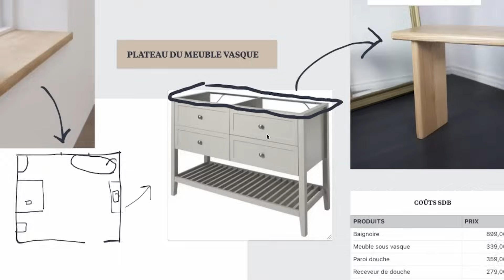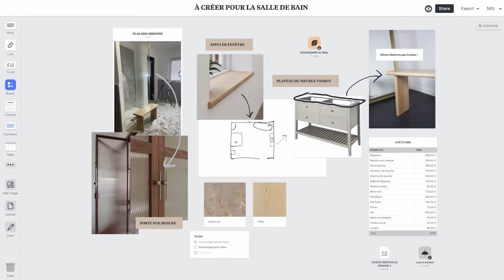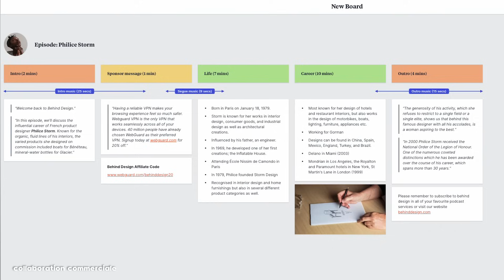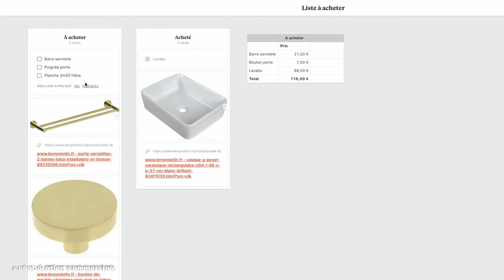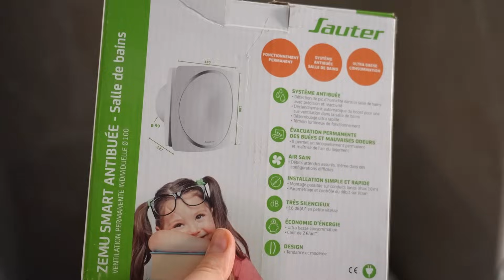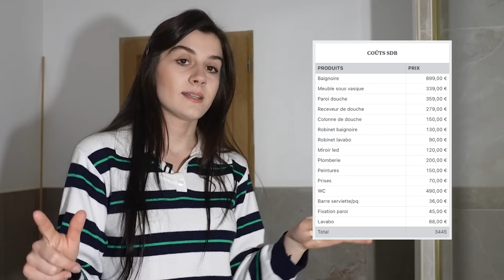J'AI RÉNOVÉ LA SALLE DE BAIN DE MES PARENTS - EP3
Cette pièce est terminée... Merci de m'avoir suivie sur cette petite série de vidéos ! Vous préférez quoi dans cette salle de bain ? Perso j'adore le coin baignoire et porte du placard arrondi !

Montage : Maxime Gay Lancermin
Miniature : Lucas Blettner